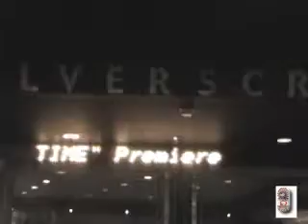Arnold G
musician Arnold G interview at the Pool Time premier.